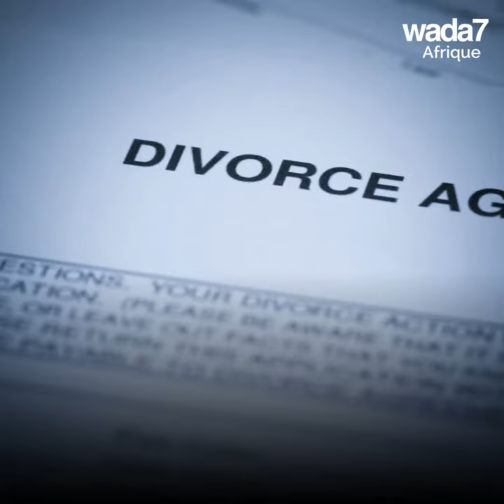Cette femme italienne s'amuse avec 4 immigrés 😲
Cette femme italienne de 60 ans vit avec 4 immigrés et profite bien d'eux 😲